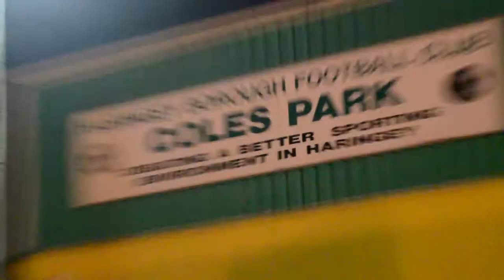Players Face Injuries Before The Second Round FA Cup [Training]